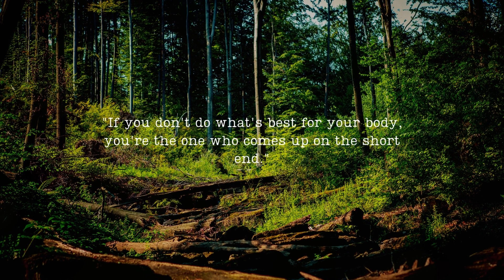This thing You Need to Know Before Starting Keto Diet! #612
🚫DAILY UPLOADS🚫